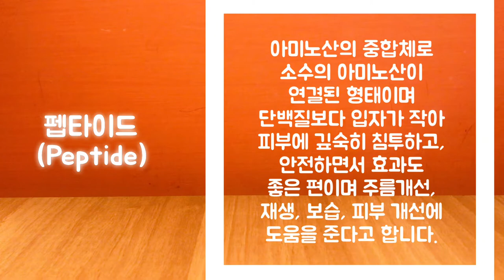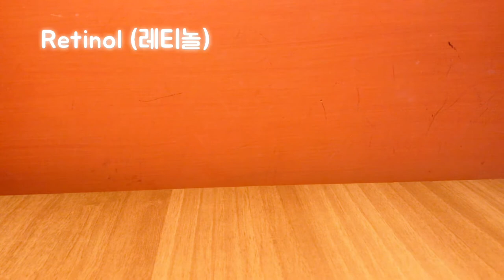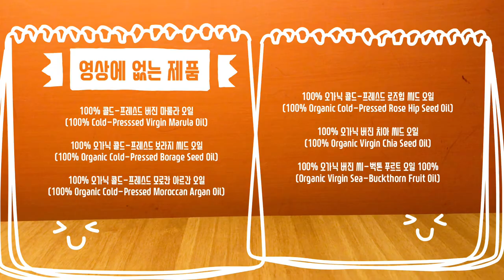[#4] 디오디너리 성분별로 나눠보기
[디오디너리 셀프 루틴 첫번째] 가성비 좋고 골라쓰는
재미가 있는 디오디너리 제품을  7가지 카테고리로
나눠보았습니다.🌿

00:00-00:11 Intro

00:12-00:34 1. Peptides (펩타이드)
-뷔페 (“Buffet”)
-뷔페 + 코퍼 펩타이즈 1%
(“Buffet” + Copper Peptides 1%)
-매트릭실 10% + HA (Matrixyl 10% + HA)
-아지렐린 솔루션 10% (Argireline Solution 10%)

00:35-01:19 2. Vitamin C (순수비타민C, 비타민C유도체)
-100% 엘-아스코빅 애시드 파우더
(100% L-Ascorbic Acid Powder)
-비타민 C 서스펜션 23 % + HA
(Vitamin C Suspension 23% + HA)
-비타민 C 서스펜션 30% 인 실리콘
(Vitamin C Suspension 30% in Silicone)
-아스코빅 애씨드 8% + 알파 알부틴 2%
(Ascorbic Acid 8% + Alpha Arbutin 2%)
-에틸레이티드 아스코빅 애씨드 15% 솔루션
(Ethylated Ascorbic Acid 15% Solution)

Vitamin C Derivatives (비타민C유도체)
-마그네슘 아스코빌 포스페이트 10%
(Magnesium Ascorbyl Phosphate Solution 10%)
-아스코빌 글루코 사이드 솔루션 12%
(Ascorbyl Glucoside Solution 12%)
-아스코빌 테트라이소팔미테이트 솔루션 20% 인 비타민 F (Ascorbyl Tetraisopalmitate Solution 20% in Vitamin F)

01:21-02:05 3. Direct Acids (AHA, BHA)
AHA
-글리코릭 애시드 7% 토닝 솔루션
(Glycolic Acid 7% Toning Solution)
-랙틱 애시드 5% + HA (Lactic acid 5% + HA)
-랙틱 애시드 10% + HA (Lactic acid 10%+ HA)
-만델릭 애시드 10% + HA
(Mandelic acid 10% + HA )

BHA
-살리실릭 애시드 2% 마스크
(Salicylic Acid 2 % Masque)
-살리실릭 애시드 2% 솔루션
(Salicylic Acid 2 % Solution)

기타
-AHA 30 % + BHA 2 % 필링 솔루션
(AHA 30% + BHA 2% Peeling Solution)
-아젤라익 애시드 10%
(Azelaic Acid Suspension 10%)
*알파 리포익 애시드 5% (Alpha Lipoic Acid 5%)
: Direct Acids&Antioxidants(각질제거&항산화)

02:06-02:30 4. Antioxidants (항산화)
-EUK 134 0.1%
-레스베라트롤3% + 페룰릭 애씨드3%
(Resveratrol 3% + Feluric Acid 3%)
-피크노제놀5% (Pycnogenol 5%)

02:31-02:51 5. Retinoids (레티놀/레티노이드)
-레티놀 0.5% 인 스쿠알란
(Retinolo 0.5% in Squalane)
-레티놀 0.2% 인 스쿠알란
(Retinolo 0.2% in Squalane)
-레티놀 1% 인 스쿠알란
(Retinolo 1% in Squalane)
-그랜액티브 레티노이드 2% 인 스쿠알란
(Granactive Retinoid 2% in Squalane)
-그랜액티브 레티노이드 5% 인 스쿠알란
(Granactive Retinoid 5% in Squalane)
-그랜액티브 레티노이드 2% 에멀젼
(Granactive Retinoid 2% Emulsion)

02:52-03:24 6. Molecules (몰리큘스/분자)
-알파 알부틴 2% + HA (Alpha Arbutin 2% + HA)
-카페인 솔루션 5% + EGCG
(Caffeine Solution 5% + EGCG)
-나이아신아마이드 10% + 징크 1%
(Niacinamide 10% + Zinc 1%)
-100% 나이아신아마이드 파우더
(100% Niacinamide Powder)

03:25-04:24
7. Hydrators and Oils (보습/하이드레이터, 오일)
-아미노 애씨즈 + B5 (Amino Acids + B5)
-히알루로닉 애시드 2% + B5
(Hyaluronic Acid 2% + B5)
-마린히알루로닉스 (Marine Hyaluronics)
-내추럴 모이스처라이징 팩터스 + HA
(Natural Moisturising Factors + HA)
-100% 플랜트 디라이브드 스쿠알란
(100% Plant-Derived Squalane)
-100% 플랜트 디라이브드 헤미-스쿠알란
(100% Plant-Derived Hemi-Squalane)
-비 오일 (B Oil)
-100% 콜드-프레스드 버진 마룰라 오일
(100% Cold-Presssed Virgin Marula Oil)
-100% 오가닉 콜드-프레스드 보라지 씨드 오일
(100% Organic Cold-Pressed Borage Seed Oil)
-100% 오가닉 콜드-프레스드 모로칸 아르간 오일(100% Organic Cold-Pressed Moroccan Argan Oil)
-100% 오가닉 콜드-프레스드 로즈힙 씨드 오일
(100% Organic Cold-Pressed Rose Hip Seed Oil)
-100% 오가닉 버진 치아 씨드 오일
(100% Organic Virgin Chia Seed Oil)
-100% 오가닉 버진 씨-벅톤 푸르트 오일 100%
(Organic Virgin Sea-Buckthorn Fruit Oil)